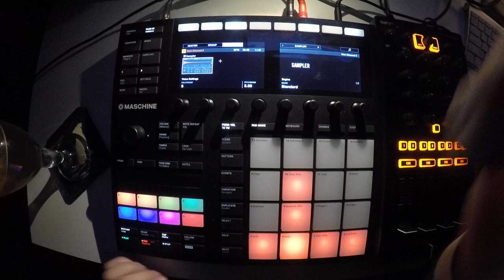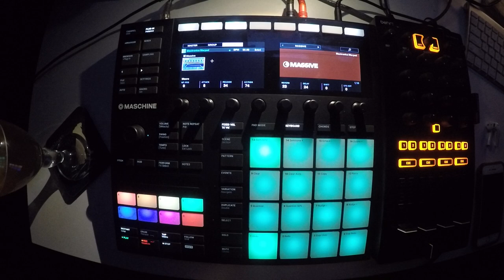Beats From Last Night - 73 of 365 - 2018/03/14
i'm out here.  📟